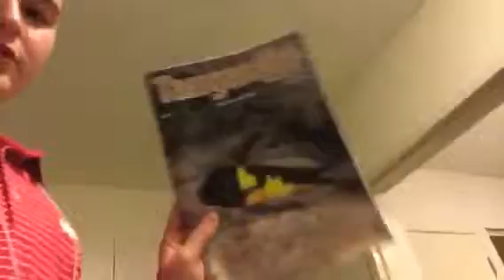An average Day